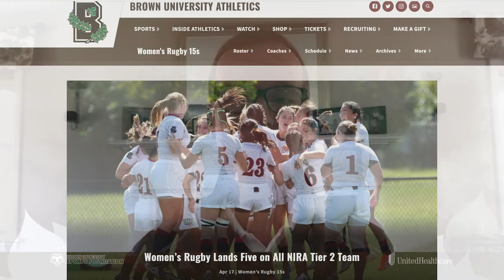Brown Bears Sports Report - Women's Rugby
Members of the 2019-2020 Brown Women's Rugby team join Scott Cordischi on this week's edition of the Brown Bears Sports Report.